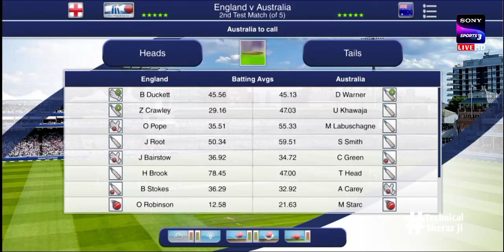Day 1 Highlights | 2nd Test Australia vs England | The Ashes Cricket Captain 2023 Highlights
In this video u can watch Aus vs Eng ashes 2nd test day 1 Gameplay